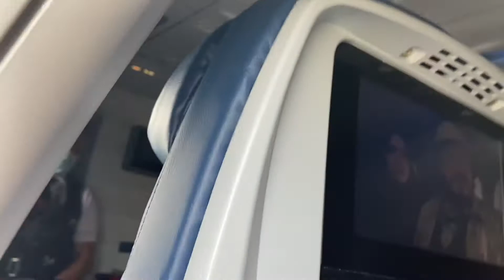Diego el pelón